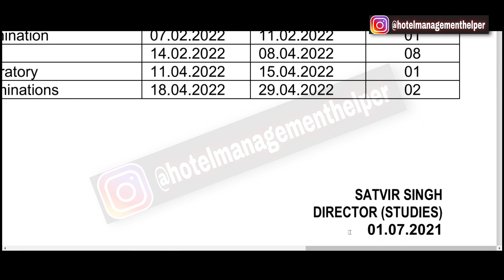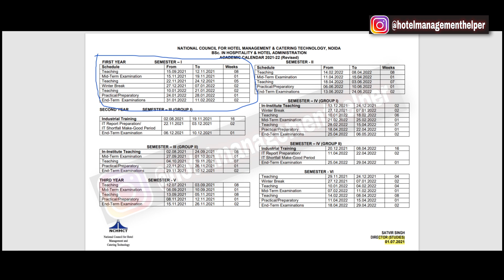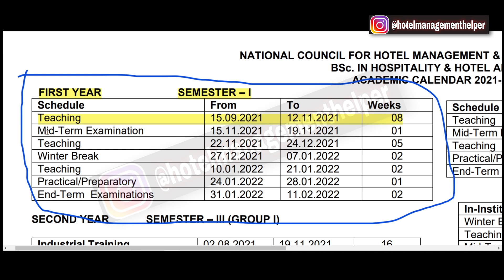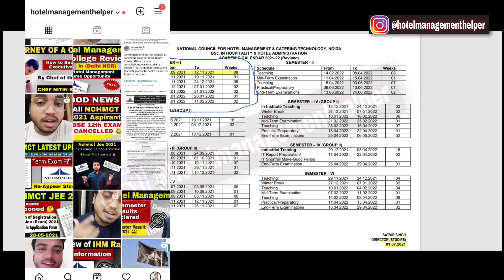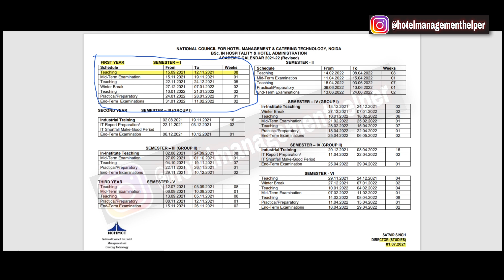August में होगा NCHMCT JEE (Exam) 2021| Academic Calendar (2021-22) | Hotel Management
Date of NCHMCT JEE 2021 ? | Exam कब होगा ? NTA Jee कब होगा ? | Hotel Management Exam Date 2021